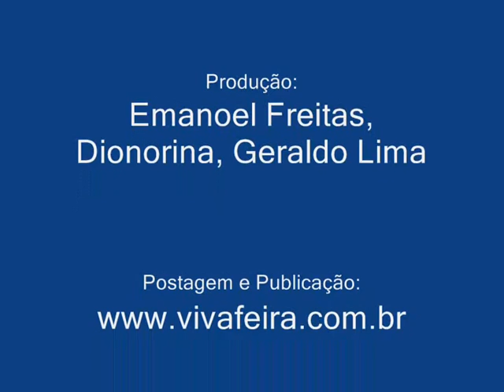VIVA FEIRA - CAIUBI 21/07/2011 - MARCIA PORTO II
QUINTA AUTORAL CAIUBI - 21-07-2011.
Realização CUCA, Dionorina, Geraldo Lima,Emanoel Freitas.
Apoio: Viva Feira.
Filmagem: Volney Menezes
Patrocínio: DIFEL - Distribuidora Feirense de Publicações.